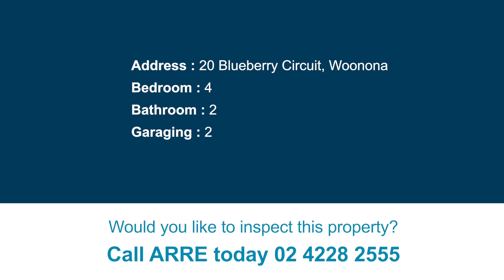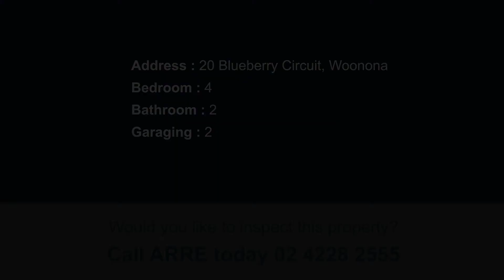20 Blueberry Circuit, Woonona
Amazing Family Home
Boasting a generous open floorplan and child and pet-friendly yard, this enticing single level family home is set in a very quiet street within the Edgewood Estate. It is close to beaches, shopping centres and public transport.